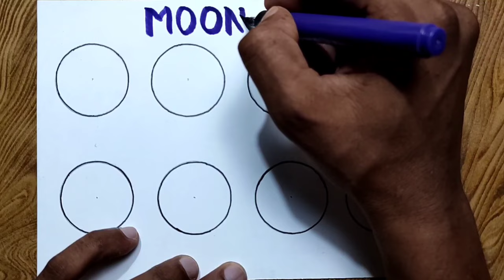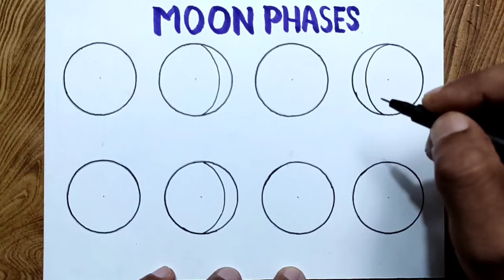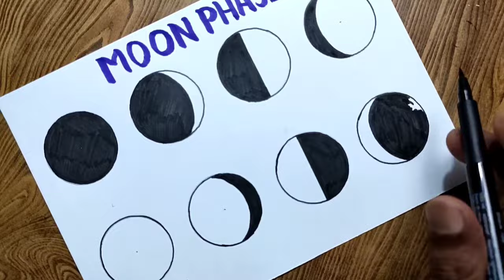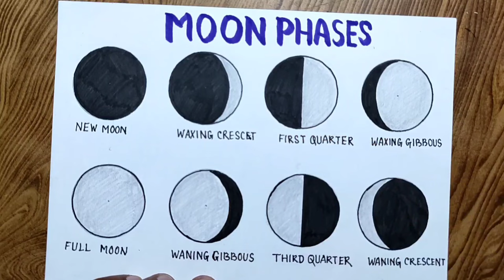Moon Phases drawing easily/How to draw phases of the moon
How to draw phases of the moon easy steps
Moon phases drawing